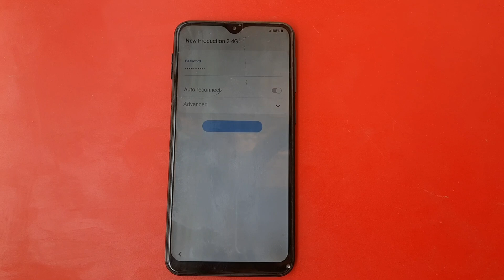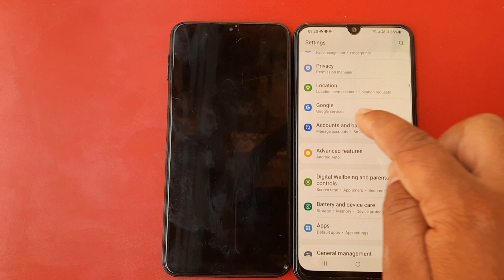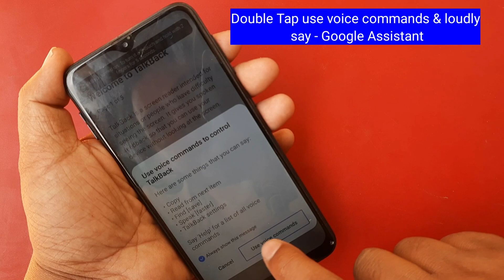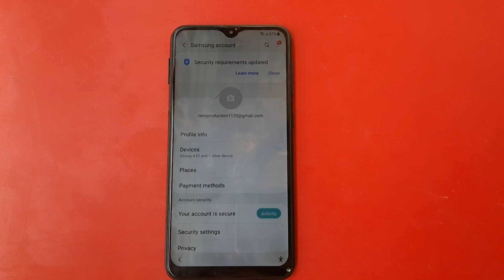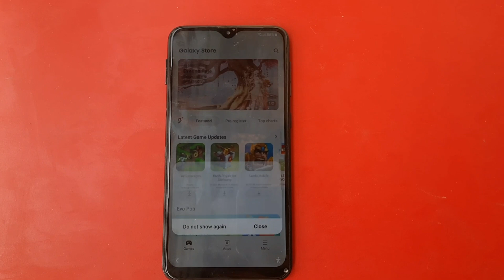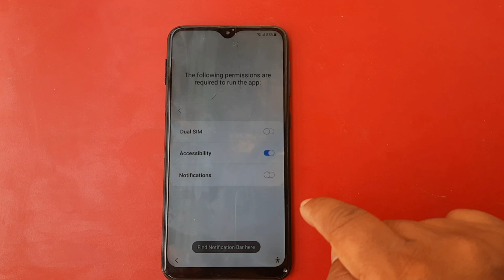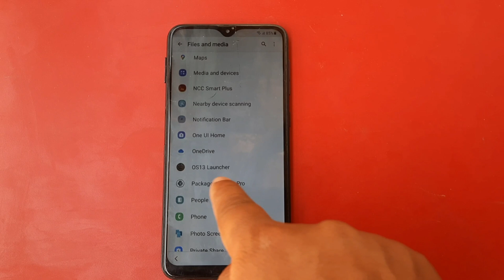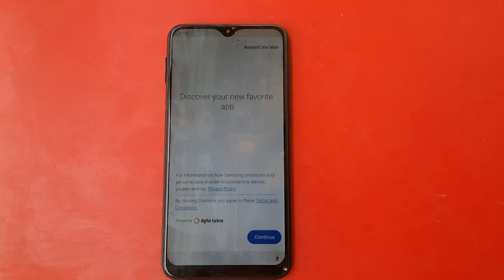Samsung A03/A03s Frp Bypass without pc | samsung a03/a03s remove google lock without Knox 2022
Samsung A03/A03s Frp Bypass without pc | samsung a03/a03s remove google lock without Knox
without tools
without Computer
without alliance shield X
without event launch browser